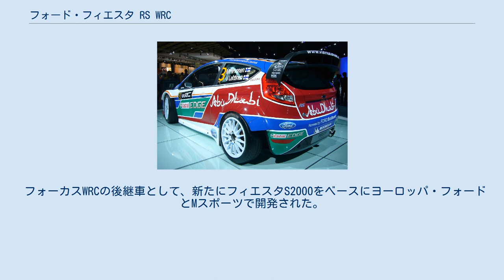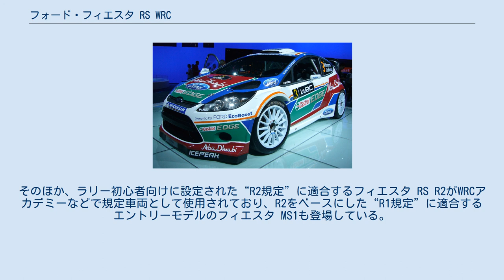フォード・フィエスタ RS WRC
フォード・フィエスタ RS WRC（Ford Fiesta RS WRC）は、フォードが世界ラリー選手権 (WRC) 参戦用に開発した競技専用車（ワールドラリーカー）である。
本項目では、フィエスタの競技用派生モデルについても記述する。
 フォーカスWRCの後継車として、新たにフィエスタS2000をベースにヨーロッパ・フォードとMスポーツで開発された。
高い車両バランスと優れたハンドリング性能を目指して低重心化と重量物の集中化が図られ、2011年からの新しいレギュレーションに合わせる形で完成した。
 エンジンは、市販車のものをベースに開発され、低燃費と充実したトルクを実現するフォードの新世代メカニズム“EcoBoost”を採用する。
チューニングはフォーカスWRCに引き続き、フランスのピポ・モチュール社が担当した。
規制前のスペックは非公開となっているが、シトロエン・DS3 WRCを上回るとされる。
トランスミッションはXtrac製6速シーケンシャル、クラッチはM-Sport APレーシング製、ブレーキはブレンボ製のベンチレーテッドディスク&4ポットキャリパーを採用する。
サスペンションはREIGER製で、ストロークを拡大するため前後のダンパーは斜めにマウントされている。
 2010年、IRCにテストを兼ねて第1戦ラリー・モンテカルロに投入、ミッコ・ヒルボネンのドライブで優勝し、同年10月、パリ・モーターショーで一般公開された。
2011年、WRCデビュー戦の第1戦スウェディッシュラリーで優勝を飾るとともに表彰台は全てフォードが独占、続く第2戦ラリーメキシコでも2位と3位を獲得、その後も再三表彰台に上がる活躍を見せた。
2012年限りでフォードがワークス活動から撤退したため、フィエスタ RS WRCを使用するチームの体制は、マシンとパーツ供給のみのセミワークスまたはプライベーターとなっている。
 2013年はティエリー・ヌービルの急成長と共に、ステージに因ってはシトロエンを上回りフォルクスワーゲンに迫るパフォーマンスを見せたが、これはチームがヌービルの要望を聞き入れて、サスペンションのセッティングを変更したことでハンドリングが格段に向上したことも一因である。
さらに、第9戦のドイツからは新しいサスペンションが導入された。
 WRCをベースにターボ用エアリストリクター径を34mm→30mm、リアウイングもパーティカル・フィンが無いシンプルな形状にしたフィエスタ RS RRCがある。
この車両はERCやAPRC等のリージョナル選手権に出場出来る仕様となっており、レギュレーションに合わせるために空力面での変更が行われるほか、RRC仕様から6時間でWRC仕様に変更可能なパーツキットも用意されている。
 また、次世代のWRC車両として、”R5規定”に準拠したフィエスタ R5を開発、2013年7月1日にホモロゲーションを取得し、同月12日から開催のボヘミアラリーで実戦投入された。
そのほか、ラリー初心者向けに設定された“R2規定”に適合するフィエスタ RS R2がWRCアカデミーなどで規定車両として使用されており、R2をベースにした“R1規定”に適合するエントリーモデルのフィエスタ MS1も登場している。